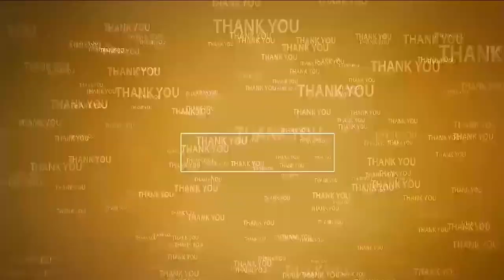డేవిస్‌పేట‌లో జ‌గ‌న‌న్న ఆరోగ్య సుర‌క్ష‌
- గ్రామ‌స్థుల‌కి ఉచిత వైద్య ప‌రీక్ష‌లు, మందులు పంపిణీ